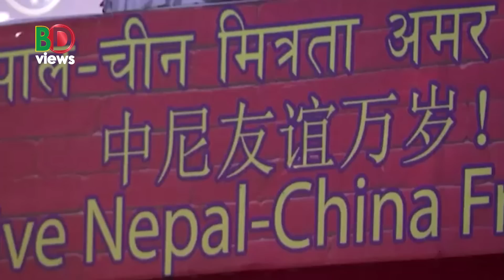নেপালে চীনপন্থী সরকার নিয়ে ভারত কী বলে!